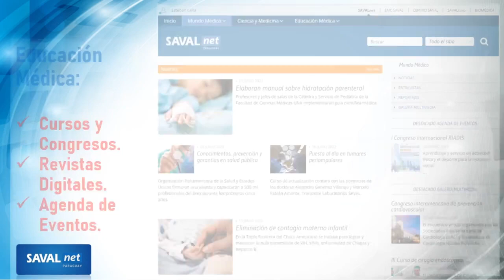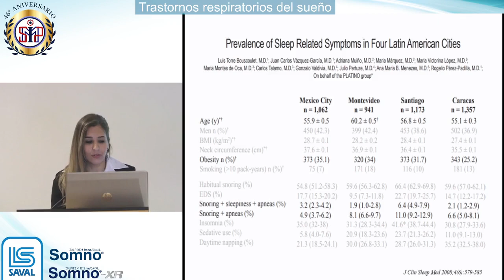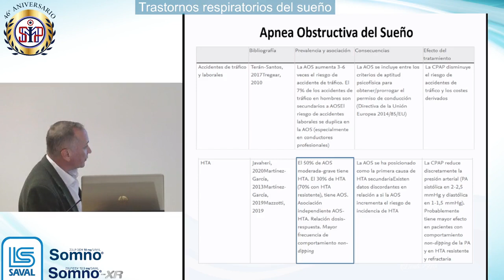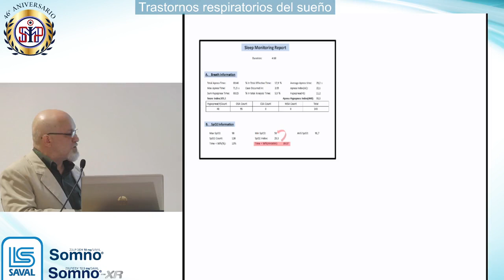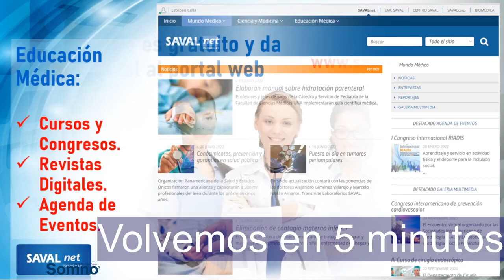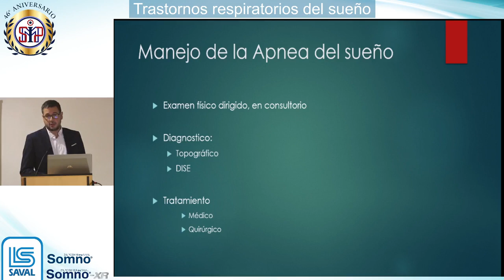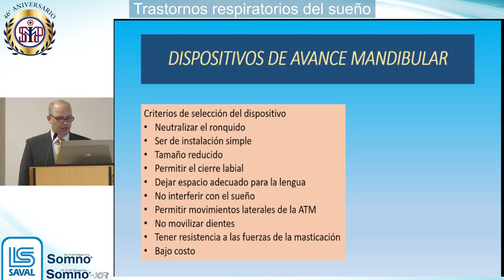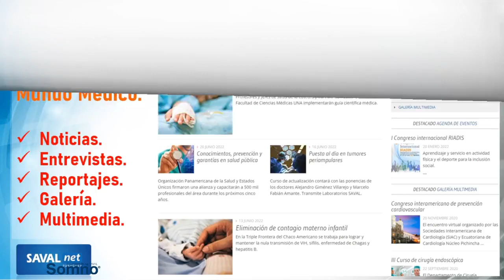Trastornos respiratorios del sueño.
Screening en la consulta diaria Fenotipos y comorbilidades Novedades en el diagnóstico.